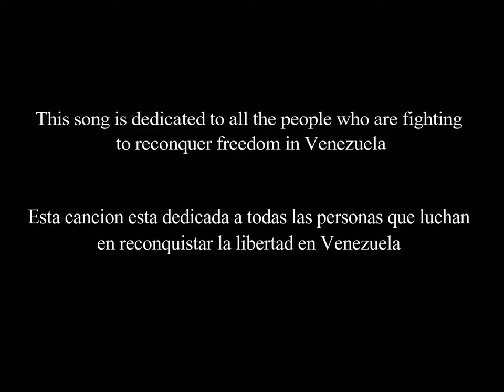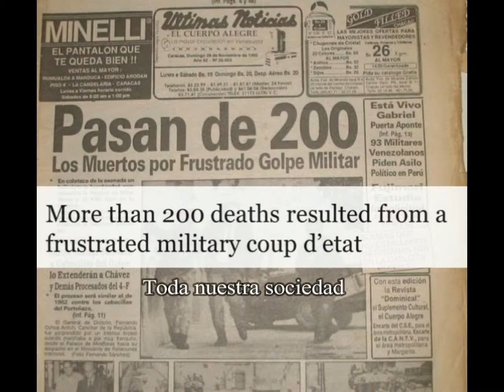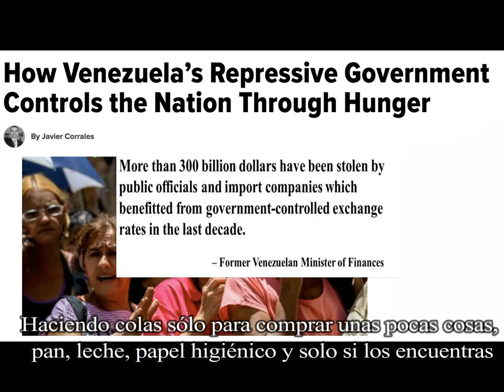I Want To Be Free (DEMO Promotion)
This Demo is for promotion of a Musical Film. Robbie Madison & Manny Houston, voices. The Avila Film Project